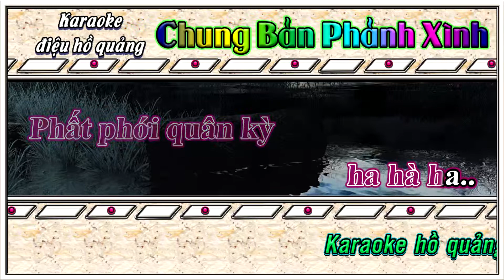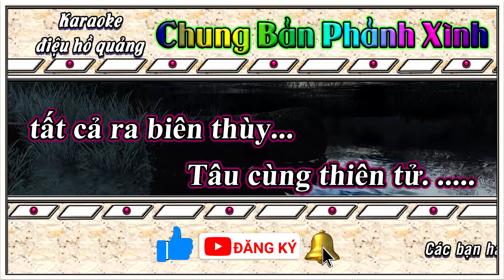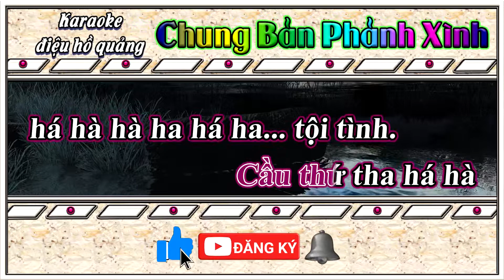Karaoke hồ quảng Chung bản phảnh xình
Ngoài ra anh chị em nào thích cải lương khác như trích đoạn , tân cổ, vọng cổ thì vào kênh Karaoke Đình Quý ủng hộ nhé